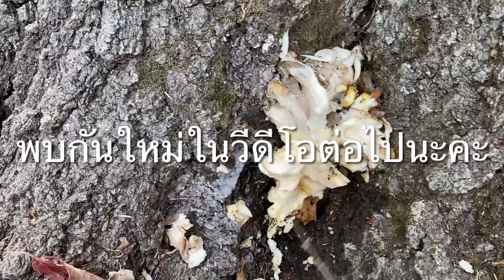เก็บเห็ดนางรมและงัดเห็ดแม่ไก่กอสวยน่าจะเป็นรุ่นสุดท้ายของปีนี้ Oyster Mushroom,Hen Of The Woods 22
เก็บเห็ดนางรมและเห็ดแม่ไก่